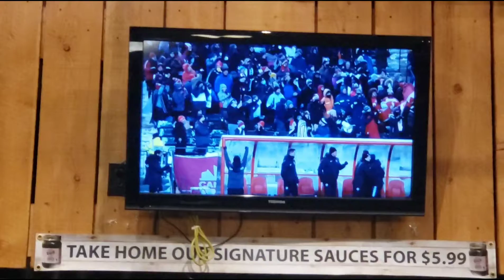Canada vs Mexico World Cup Qualifier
Family game night at Montanas
We rarely watch soccer but we haven't qualified since 1986. lol
WE THE NORTH!

Can't say much for the Oilers vs Jets game though. Nice try boys!